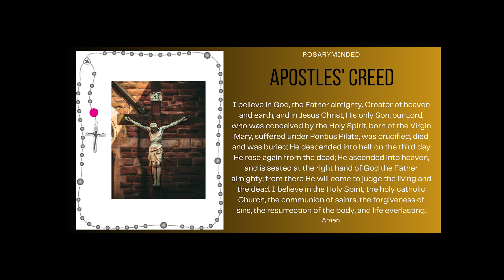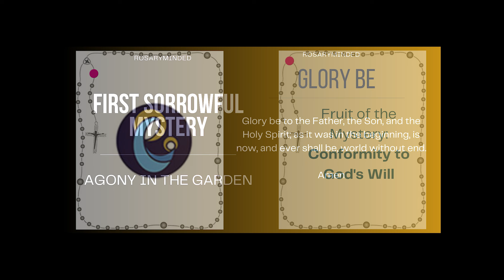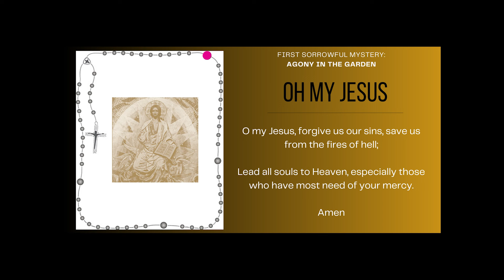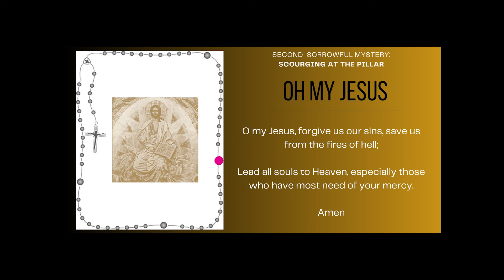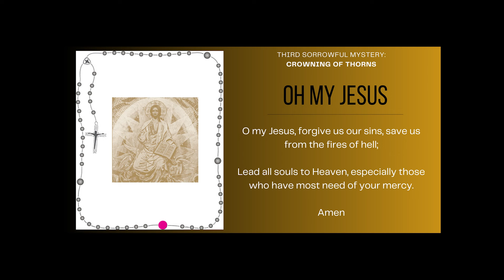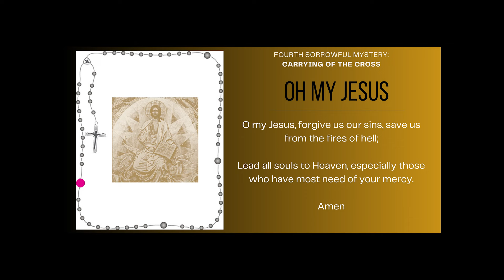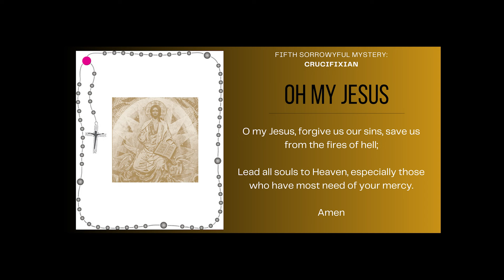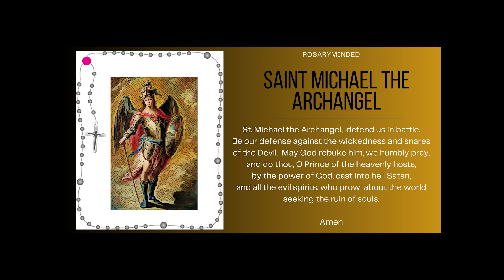Friday's Rosary -- SORROWFUL Mysteries -- Follow Along ❤️ Virtual Rosary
Holy Rosary for today (Friday, March 15) -- follow along Sorrowful Mysteries from RosaryMinded, featuring gentle guitar music backdrop.